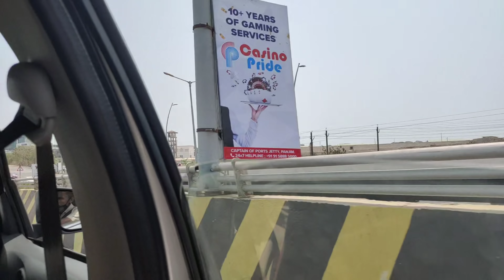Our first trip after lockdown || in goa❤️